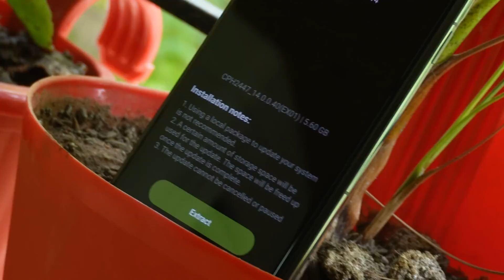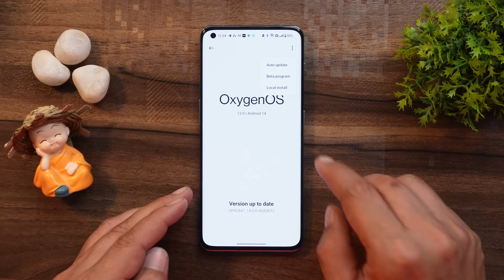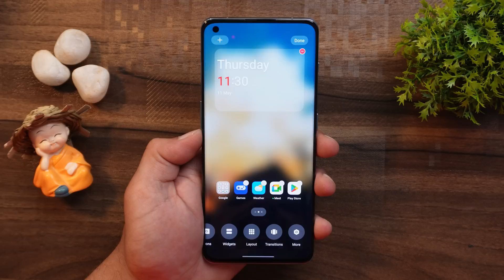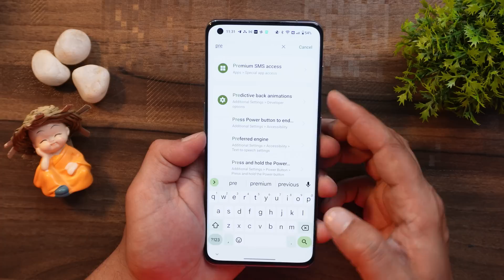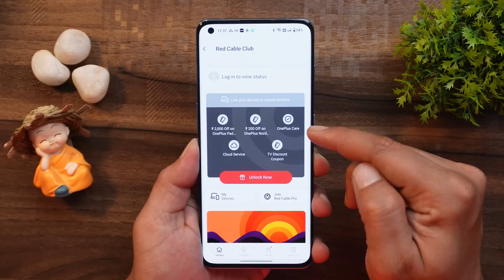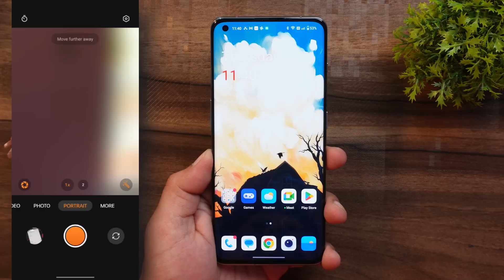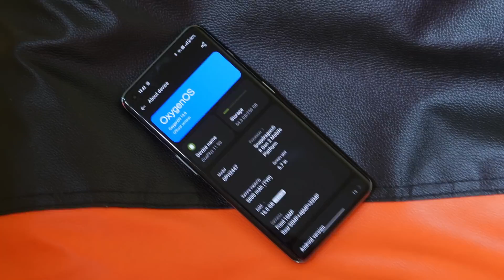Android 14 for Oneplus 11 is HERE😍- Everything you should know & Should you Install Android 14?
Oneplus rolling out Android 14 for Oneplus 11, Check out our video to know everything about Android 14 & Also know whether to update or not.

New Update OnePlus Nord CE 3 Lite 5G OxygenOS 13.1: Camera Update - The Good, the Bad, and the Ugly😡

Nothing Phone (1) gets new April update NothingOS 1.5.4😍 - Is it better than the previous one?

OnePlus 11 Latest Update: Capture More Details w/ 32-MP Telephoto Mode But Where is OxygenOS 13.1?😪

How to Prevent Your OnePlus Device from Overheating in Hot Weather?

April Update OnePlus 8, 8 Pro, 8T & 9R - The Most Stable Update Yet😍 Unleashing Beast Performance🔥

Oneplus 7 & 7T Series The Last Breath of a Flagship Killer Goodbye to a Phone that Changed the Game😪

Is Your OnePlus 11 & Oneplus 11R Display at Risk? NEW UPDATE WARNING⚠ - Pink/Green Line After Update

Why Display line issues in OnePlus phones? Can we Replace Display Free of cost? Detailed Explanation

I tested ONEPLUS 11 & I am No Impressed - Why do People Say Oneplus is BACK? Is it Worth the Hype?

OnePlus Quietly Adds Classic OxygenOS Feature to the OnePlus 9 & 9 Pro🔥 w/ OxygenOS 13 F.20 & F.74

The Last Goodbye to OnePlus 7 & 7T Series: The End of an Era Final Software Update & REST IN PEACE😢

This OxygenOS 13 F.18 Build For OnePlus 9 & 9 Pro Fixed So many issues and Improved Stability 🤩

OnePlus 9 & 9 Pro Users😊 - Why not try this Refined ColorOS 13 Build? Which has Great Performance 🔥

*Chapters*
00:00 - Intro
00:15 - OS info & Installation
01:25 - Subscribe
01:35 - Basic function
01:48 - Ui Changes & Features
04:05 - Bugs
06:16 - Outro